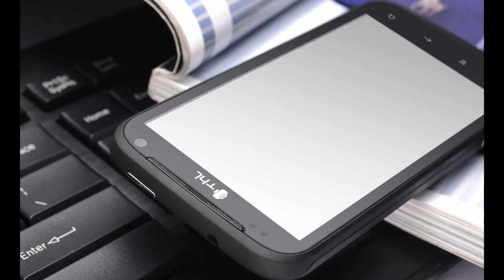THL W3+ dual core 4.5 inch ips screen 1G ram 3D Games Review